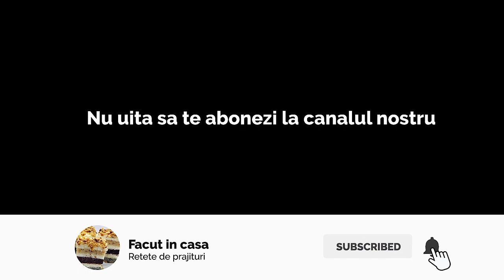Prăjitură cu crema de brânza in trei culori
Aceasta prăjitura cu crema de brânza in trei culori va face furori printre musafirii voștri și va deveni dulcele preferat al familiei voastre. Este un cheesecake  cu gust delicat din cauza budincilor folosite  in combinație cu crema de brânza. Recomandare:  crema de brânza trebuie sa fie grasa, nu folosiți crema de brânza degresata deoarece gustul este  fad; combinația de budinci rămâne la gustul fiecăruia. Un cheesecake in trei culori FĂCUT IN CASA  din ingrediente simple, perfect pentru sărbătorile sau onomasticile voastre. Pofta buna!
Ingrediente Prăjitură cu crema de brânza in trei culori:
Blat
- 450 gr. faina
- 6 galbenusuri
- 100 gr. zahar
- 1 plic  praf de copt
- sare
- esenta de vanilie
- 250 gr. unt
Umplutura
- 300 gr. crema de branza
- 2 albusuri
- 65 gr. zahar
- 1 budinca cacao
- 300 gr. crema de branza
- 2 albusuri
- 65 gr. zahar
- 1 budinca vanilie
- 300 gr. crema de branza
- 2 albusuri
- 65 gr. zahar
- 1 budinca capsuni
- zeama de lamaie